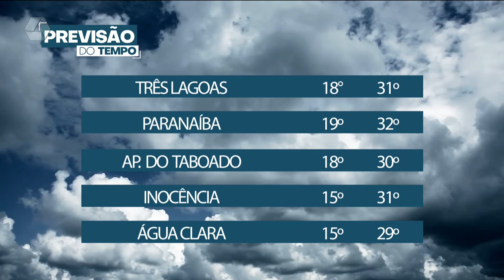Frente fria avança em MS e traz até garoa em Três Lagoas